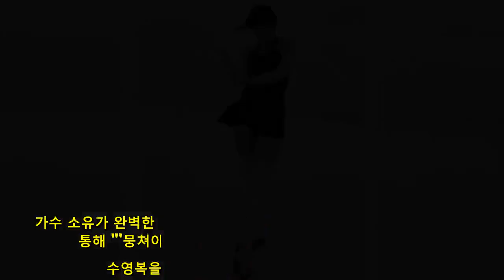“시선강탈, 볼륨감”…소유, 비키니 몸매 - 유명인 뉴스 2X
가수 소유가 완벽한 비키니 몸매를 자랑했다.8일 소유는 인스타그램을 통해 "'뭉쳐야 뜬다' 보니까 다시 가고 싶다 칸쿤"이라며 수영복을 입은 자신의 사진 여러 장을 공개했다. 공개된 사진에서 소유는 해변에서 수영복을 입고 쭉 뻗은 각선미와 글래머러스한 보디라인을 과시했다. 여유로운 그의 모습이 부러움을 자아냈다. 한편 씨스타 출신 소유는 현재 솔로로 활동